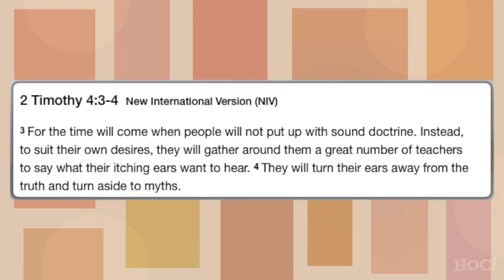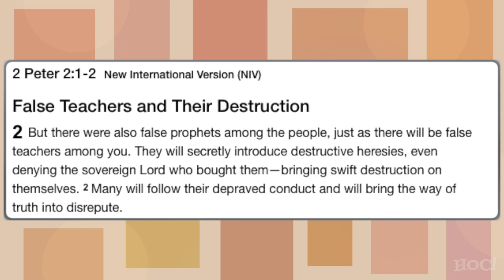Democrats Attack Christians & Religious Freedom | Heck Off, Commie!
Top Democrats have come out in support of stripping Religious Institutions in this country of their tax-exempt status if they refuse to comply to the LGBT agenda. No, it's not a slippery slope, just bake the cake, bigot!